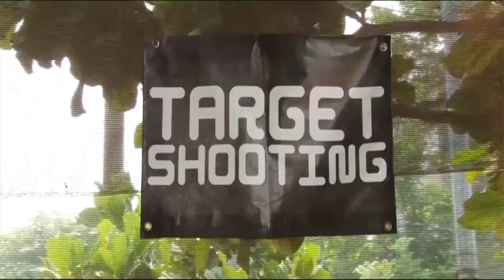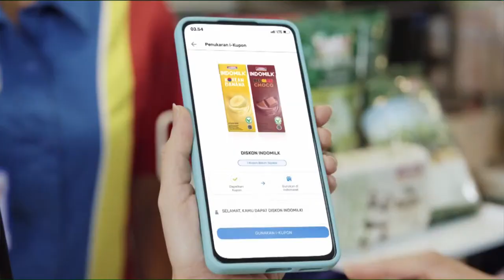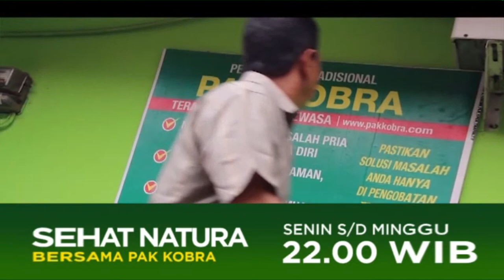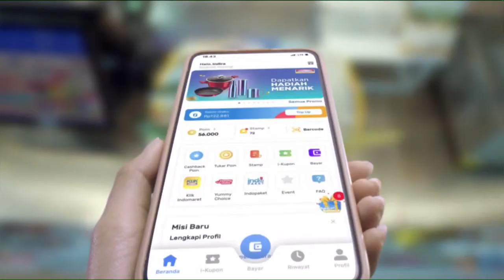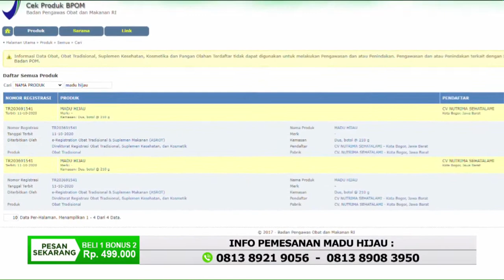[DOKTERKU ELSHINTA TV] Layanan Unggulan di Puskesmas Kecamatan Kepulauan Seribu Selatan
dr. Widya Maharani
Dokterku edisi 15 Juni 2023
Puskesmas Kecamatan Kepulauan Seribu Selatan
Dinas Kesehatan DKI Jakarta (@dinkesdki)